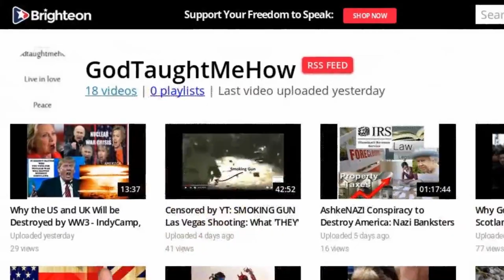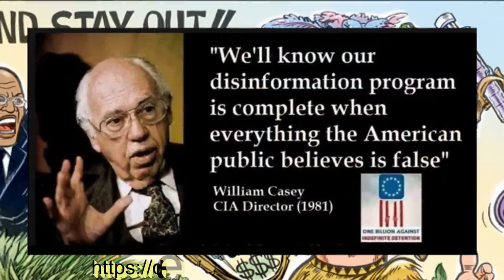YT PROMO SHORT Covid 19 LACK of FAITH =